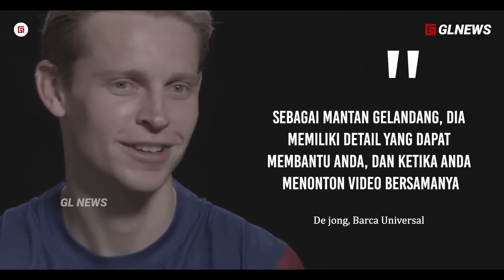Menyoroti ‘moment Ajaib’ De Jong Sukses Meniru Cruyff !! Impact Tak Terbantahkan Frankie De Jong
Judul Menyoroti ‘moment Ajaib’ De Jong Sukses Meniru Cruyff !! Impact Tak Terbantahkan Frankie De Jong

Materi: Taufik Hidayat
Editor: Alvan Sabil
Dubber: Taufik Hidayat